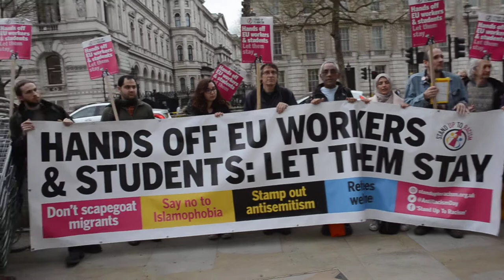Stand up to racism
article 50 has inflamed the people of london with its total disregard to the workers  who contribute to the United kingdom ,